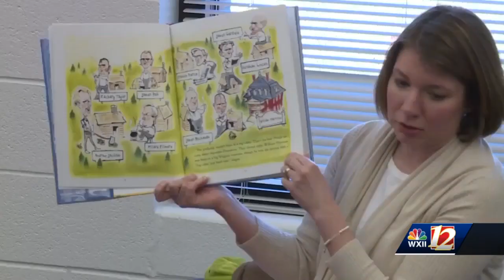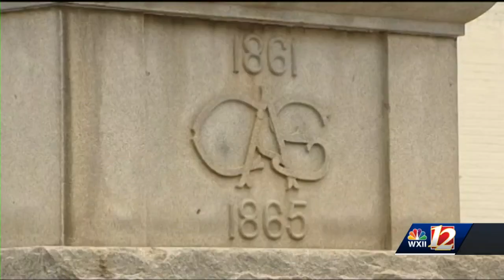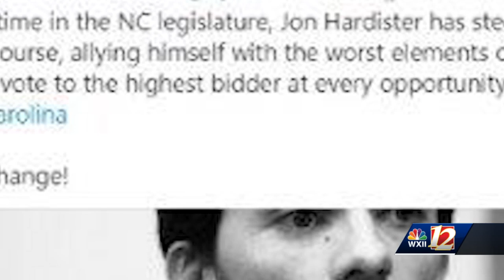NC House District 59 Race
Bill O'Neil gives voters a closer look at the candidates in NC House District 59